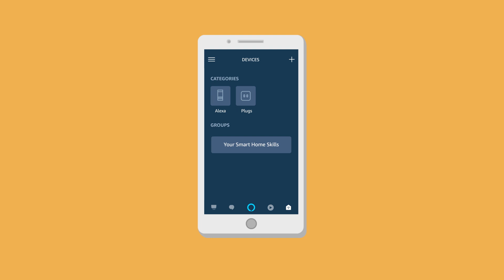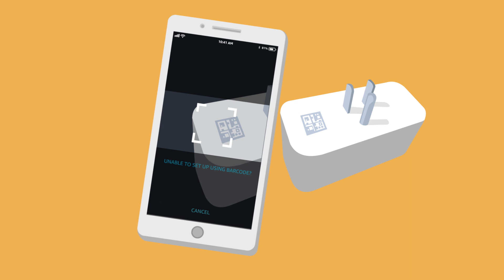How to Set Up Amazon Smart Plug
Learn how to set up your Amazon Smart Plug. Amazon Smart Plug works with Alexa to add voice control to any outlet.

Amazon smart plug is Certified for Humans - Struggle-free, tinker-free, stress-free. No patience needed—it's actually simple.

More about Alexa
Top 10 Alexa Picks
Alexa Skills & Features